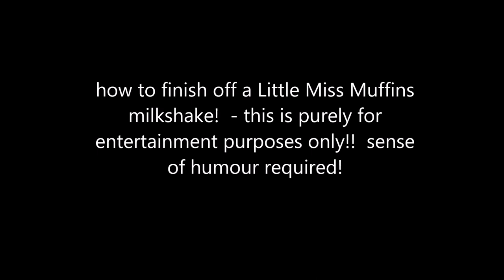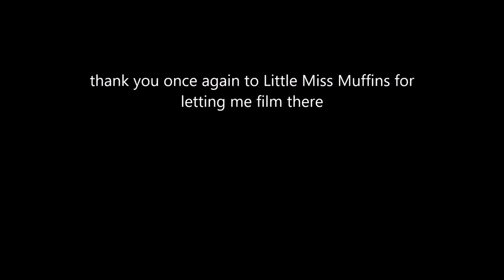HOW TO FINISH A LITTLE MISS MUFFINS MIILKSHAKE